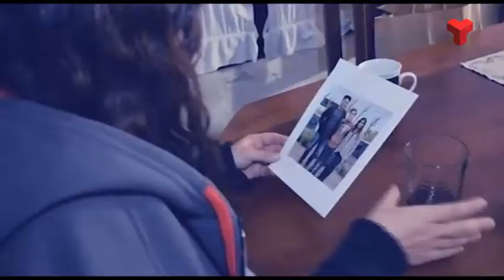Les patologies mentals severes entre infants i joves es disparen amb la pandèmia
L’estrès del confinament, la pèrdua de l’estructura diària i els hàbits, l’aïllament i l’absència de contacte amb altres persones, l’ús continuat de les xarxes socials i molts altres factors viscuts en aquests mesos han disparat les patologies mentals severes entre la població infantil i adolescent.

Les autolesions són unes de les que més s’han incrementat però a la llista també figuren els trastorns alimentaris, psicòtics, bipolars i autistes, les depressions greus, les conductes autolítiques (és a dir, el risc de suïcidi) i els casos de TOC -Trastorn Obsessiu Compulsiu-).

Els experts expliquen que en la majoria dels joves que s’autolesionen hi ha una característica comuna: la dificultat per afrontar el dolor emocional. Per això, produir-se un dolor físic és la manera que troben de gestionar aquest malestar.

La pandèmia ha multiplicat per 3 les consultes i les urgències per autolesions i risc de suïcidi de nens i adolescents. Vuit de cada deu joves que s’autolesionen i que arriben als hospitals són noies.